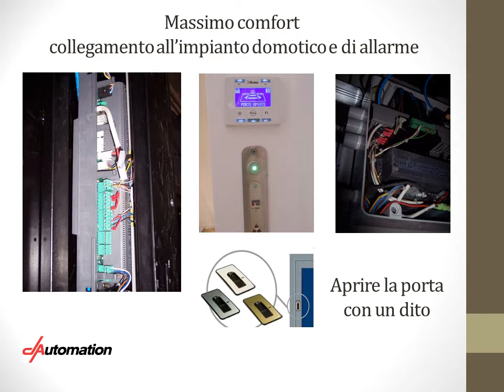porta blindata automatica